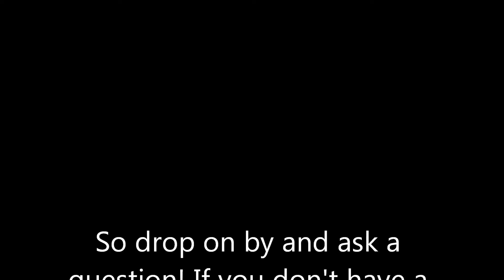Another Announcement!!!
Ask in the comments any character you'd like, and every day I get a question, I'll make a short video of the character answering that question. c: